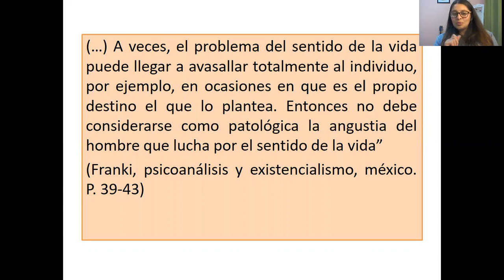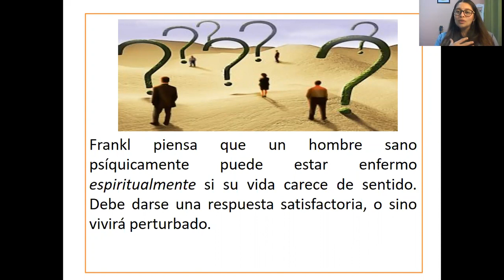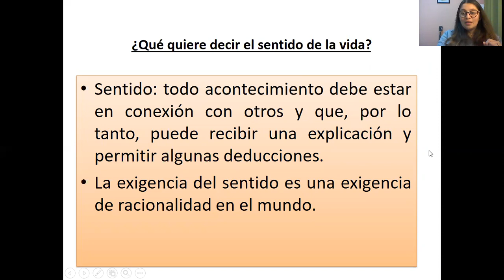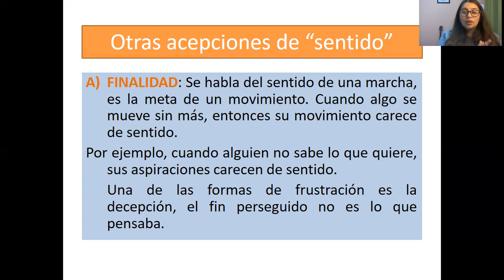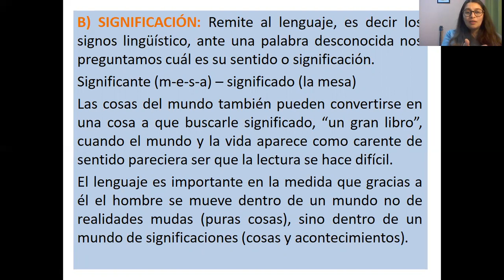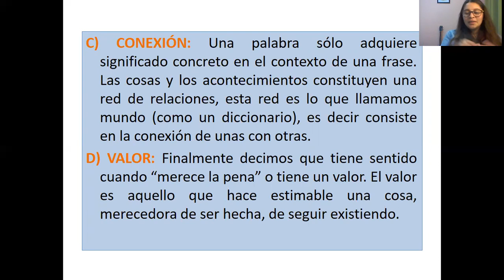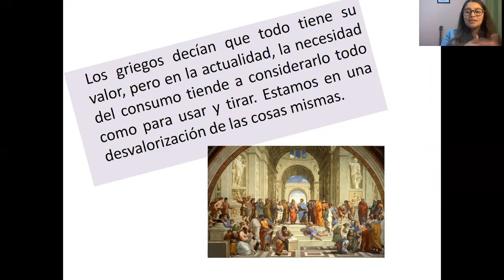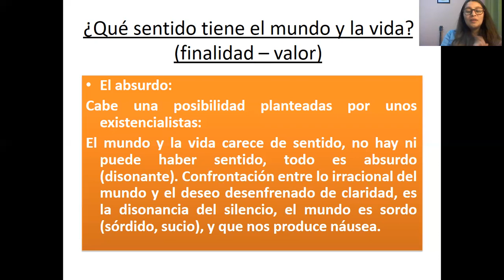10° Cápsula de filosofía Viernes 14 de mayo